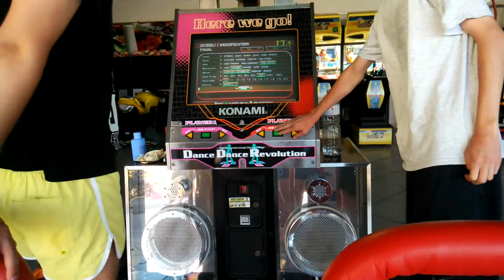Self vs Self :)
Feee vs Myki